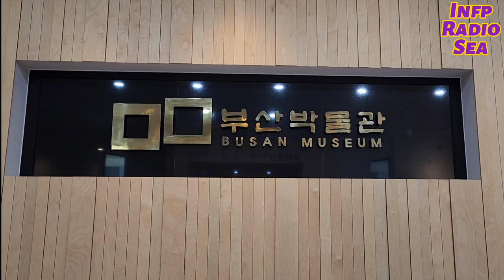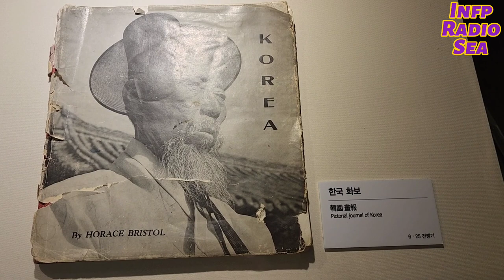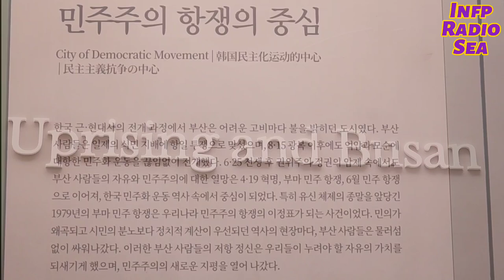부산 박물관 Busan Museum View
부산여행 가보자고 부산박물관 관람 | 미디어 123

오늘은 [부산박물관 관람] 입니다.
부산박물관은 2개의 전시관이 있고,
동래관(구석기시대~고려시대)과
부산관(조선시대~근현대시대)이 있답니다.
민주항쟁의 부산을 느껴보려면 부산박물관을
방문해보세요.
Visit Busan Museum, Busan in south Korea.